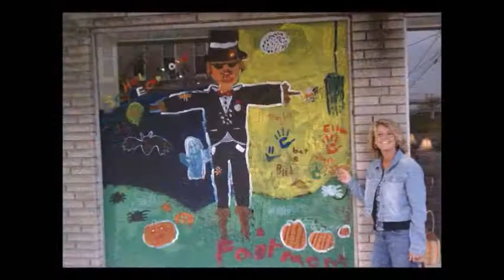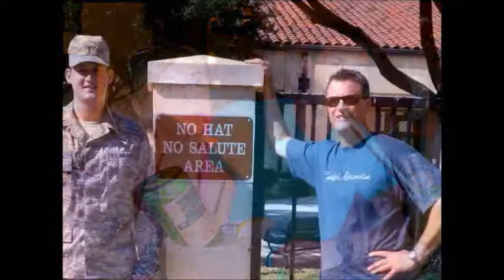Pavek Ralph 2013 Annual Video